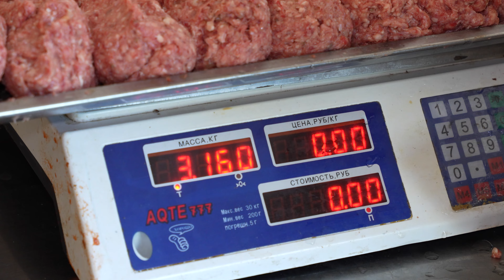Beef KABOB | Rump meat kebab | THE BEST COUNTRYSIDE BEEF KEBAB RECIPES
Did you ever eat beef kabob? If your answer is not, then you should try it! In this video, the Countryside chef shows you the best recipe on grilled beef rump on BBQ.